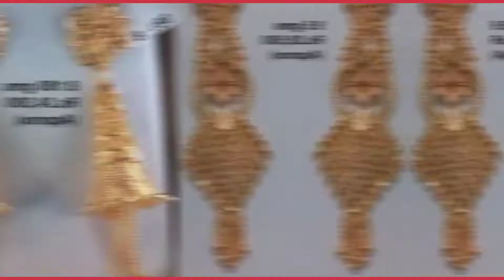Latest light weight Gold earrings design with weight and price/gold jhumki,hoop, chandbali, earring/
gold ear huge design
# goldringsdesign
# gold pinjada jhumaka design

Our channel is show the latest trend in the fashion and in the market
Our channel is not responsiable  for any losses